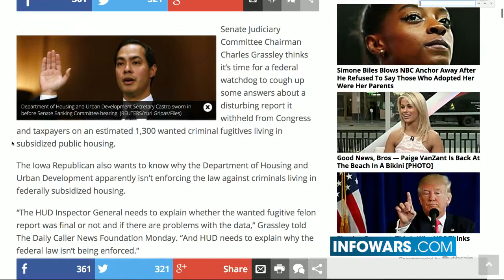Federal Gov't Housing Wanted Criminals - Infowars News 8/17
The Daily Caller examines a Senate Judiciary Committee that seeks answers as to why convicted felons, and wanted fugitives are living in government funded housing, despite laws that prohibit the trend. The hearing was held where Senator Chuck Grassley, who probed for answers to why HUD is housing 1300 fugitives. Many of those in questioned were accused of rape, murder and narcotics trafficking.